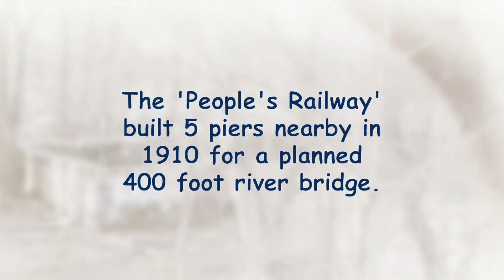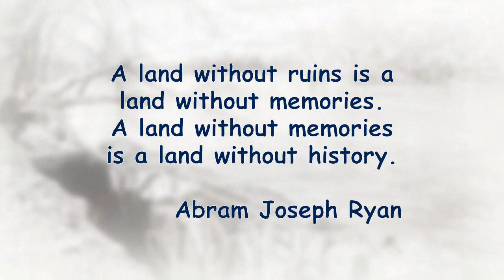Walter Bean Trail Dominion Sugar Pump House Ruins, Kitchener Canada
A Kitchener sugar beet refinery ran from 1902 to 1923. This pump house supplied it with river water. The 'People's Railway' built 5 piers nearby in 1910 for a planned 400 foot river bridge. Both artifacts are near the WBGRT's Economical Insurance Trailhead.